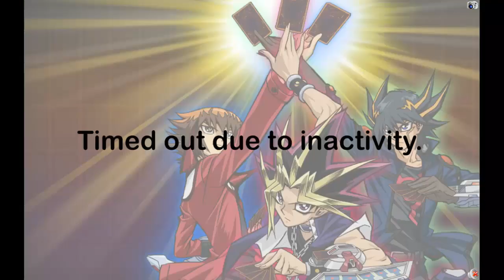Yu-Gi-Oh! Deck Profile: Twilight NINJA Post BOSH December 2015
Ricordo di nuovo: non mi sto dedicando molto al gioco causa Università, tuttavia ci tengo al Canale e provo a restar attivo il più quanto possibile...Non conosco lo spoiler completo di BOSH e boh (?) Spendiamo i Ssssoldi (?)